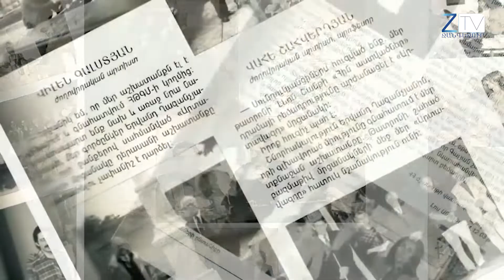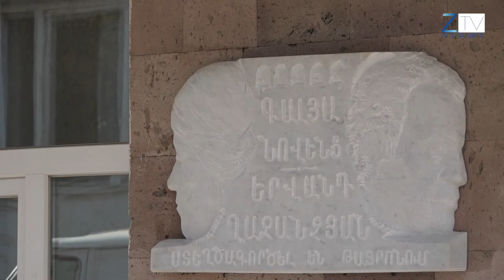Նովենցի և Ղազանչյանի միասնական հուշատախտակը՝ Կապանում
Գալյա Նովենցի ծննդյան 85-ամյակի կապակցությամբ Կապան համայնքի ավագանու որոշմամբ Կապանի դրամատիկական թատրոնի պատին բացվել է ՀՀ ժողովրդական արտիստներ, Կապան քաղաքի պատվավոր քաղաքացիներ Երվանդ Ղազանչյանի և Գալյա Նովենցի միասնական հուշատախտակը։ Միջոցառմանը ներկա էին նրանց որդին՝ Հակոբ Ղազանչյանը, և նշանավոր դերասաններ։